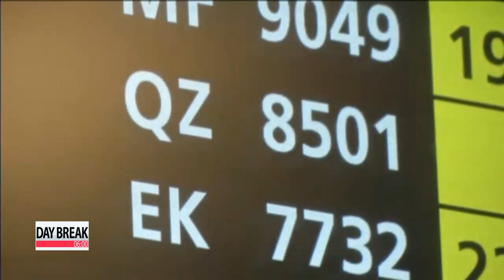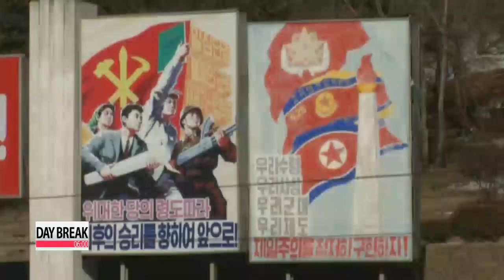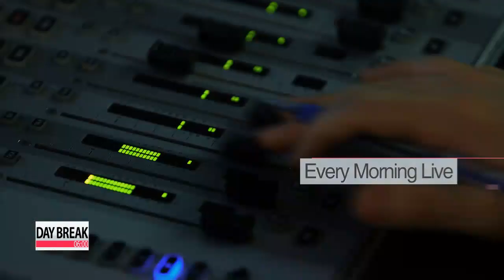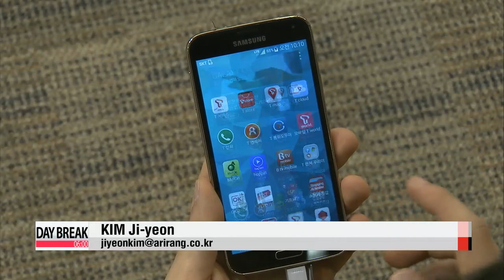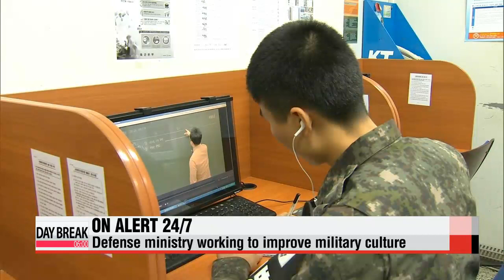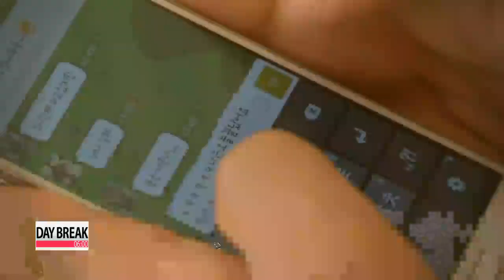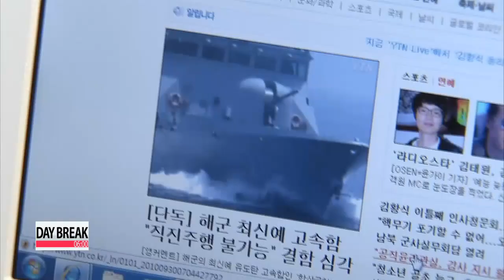DAY BREAK 06:00 Search for missing AirAsia flight to resume at first light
DAY BREAK 06:00

Coming up on this Monday edition of Day Break,.. the search for the missing AirAsia passenger jet resumes at first light after the plane... carrying more than 160 people... vanished from radar early Sunday.
Italy′s Defense Ministry says 192 of the nearly 500 people on the burning Norman Atlantic ferry in the Adriatic Sea have been rescued. Hundreds more remain trapped onboard the stricken vessel.
Plus,. South Korea, the U.S. and Japan will sign a trilateral intelligence-sharing agreement on Monday to better cope with North Korea′s increasing military threats. Day Break begins now.

To our viewers around the world, it′s 6 a.m. on Monday, December twenty-ninth here in Seoul.

Title: Search for missing AirAsia flight to resume at first light
The search for the missing AirAsia flight... that vanished with 162 people on board... will resume in the coming hours.
The Airbus flight QZ8501 took off from Indonesia for Singapore on Sunday but lost all contact with air traffic control during bad weather over the Java Sea.
Connie Lee has the details. Search operations are about to resume again, at the break of light on Monday... for any sign of missing AirAsia Flight 8501.
Indonesia′s National Rescue Agency says seven ships and two helicopters will start search operations in the area the plane is thought to have gone down.
The search had to be called off on Sunday as night fell.
At a news conference, AirAsia′s Chief Executive. said the plane disappeared in bad weather, but said no conclusion can be made yet as to what happened.

"We are very devastated about what′s happened, it′s unbelievable. But we do not know what′s happened yet.../ The weather conditions were not good, but further than that we don′t really want to speculate." [7113]
Air traffic control officials say the plane went missing Sunday at 7:24 A-M, local time,... after one of the pilots had requested to fly at a higher altitude to avoid storm clouds.
The AirAsia flight 8501... was flying from the Indonesian city of Surabaya... to Singapore, when it went missing... with 162 passengers on board.
Of the people on board, most of them were Indonesian,... with one British, Malaysian and Singaporean passenger, and three people from Korea.
According to Korea′s foreign ministry. the Korean nationals are a couple in their 30′s, and their 11-month-old daughter.
At a makeshift crisis center in Indonesia′s Surabaya airport, more than 100 distraught relatives, wait for news of their loved ones.

"We are very surprised and very sad. Our grandchild was going to Singapore for a holiday, but the accident happened."
AirAsia is a Malaysia-based, budget airline... and has not had a crash since it started operating in 2002.
Co